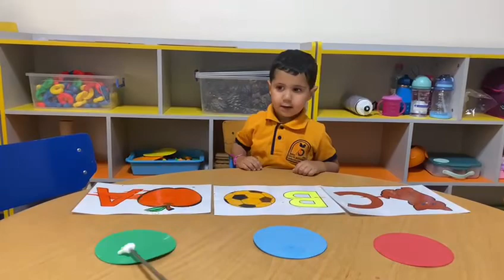Toddlers recognizing words and colors